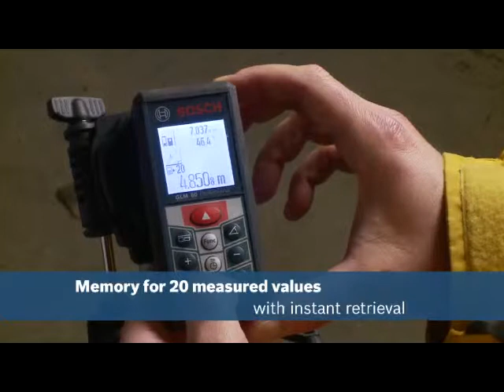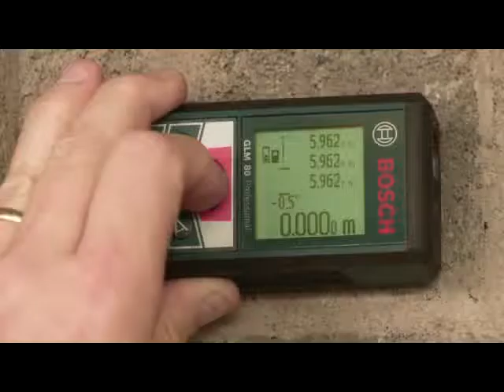GLM 80 Professional